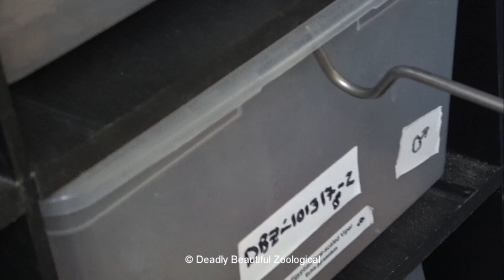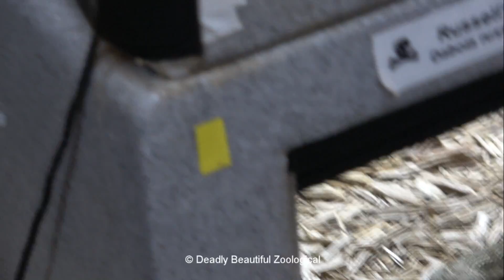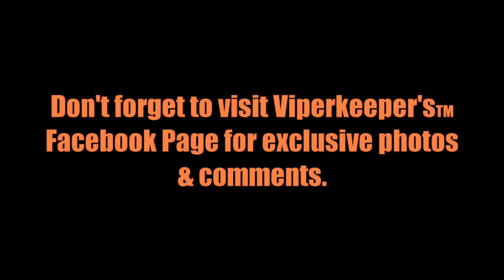Mixed Bag April 2022